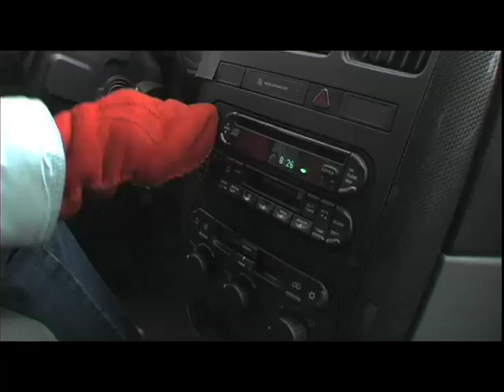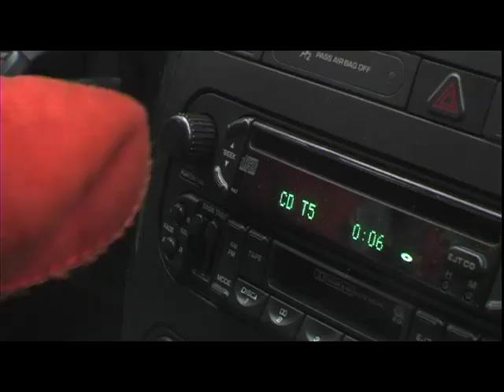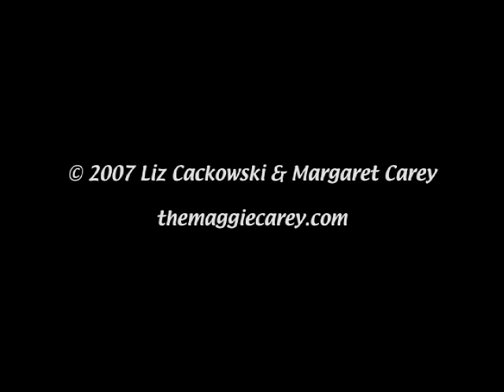The Jeannie Tate Show - Bill Hader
Soccer mom JEANNIE TATE hosts a talk show from her minivan. Episode 1 Special Guest: Bill Hader (SNL, Superbad). Musical Guest: Stickerbook.